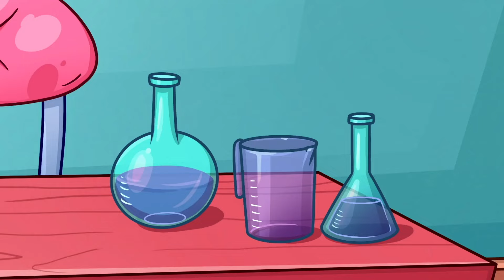My Boyfriend VS My best Friend || Spying On My Friends Gone Wrong || Awkward Moments On Dates 😱💔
Liza and Tina are best friends. But they always have a falling out because of complicated relationships with boys. Really, if Liza’s boyfriend asked Tina out, that wouldn’t be right, would it?